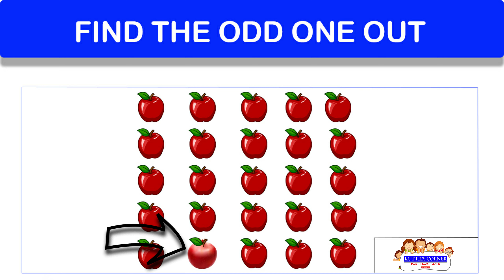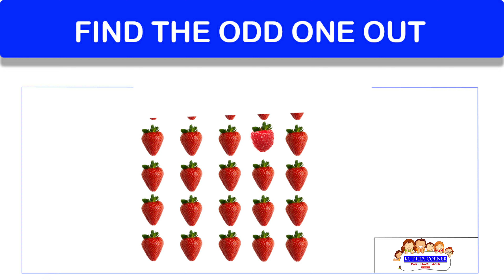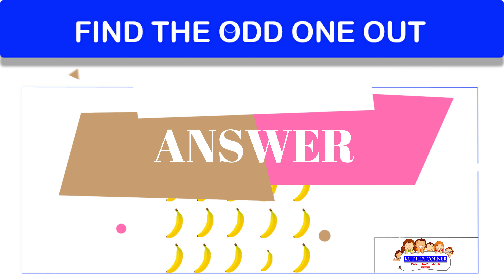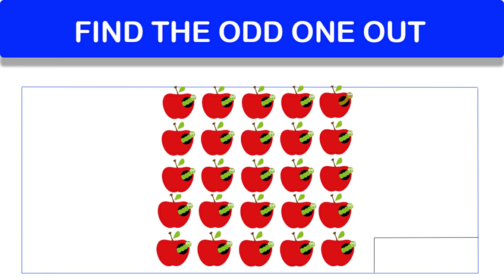Emoji Puzzle for Kids | Emoji brain game for kids | Odd one out for kids or Easy IQ Emoji puzzles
This Series of videos is for Kids to improve their cognitive skills and IQ level. It has been proven that with practice IQ levels of Kids tend to improve.

This video is part of our beginner level series suitable for Kids of ages 3 to 5.